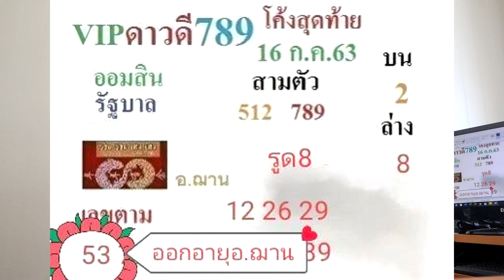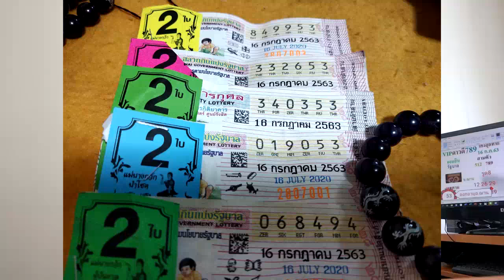เข้าเลข53อายุอ.ฌานเต็มๆ อัพเดทงวดวันที่ 16 ก.ค.63 โดยอ.ฌานHOLY